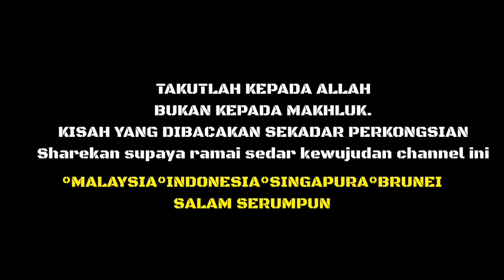EPISOD 44 | SKANDAL PAWANG BUAYA| PENYONDOL | JILID 2 |TAMAR JALIS | RADIO 12 MALAM